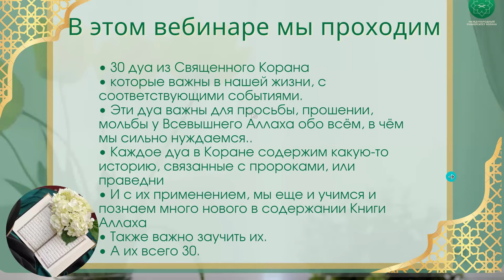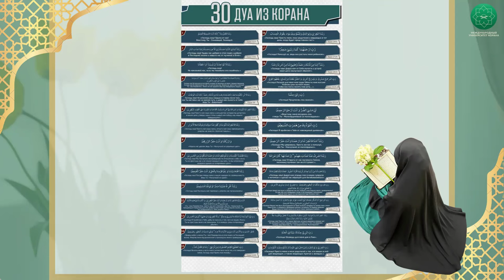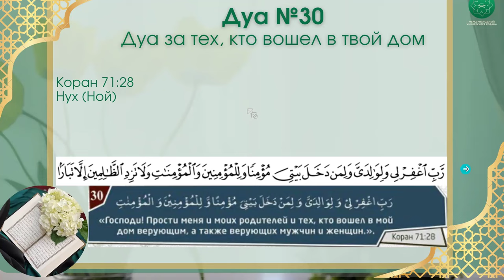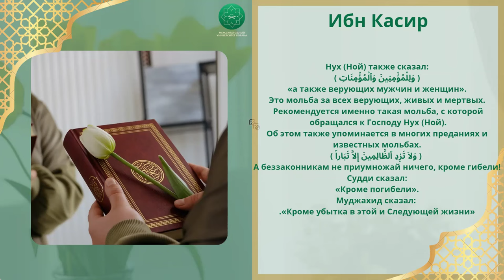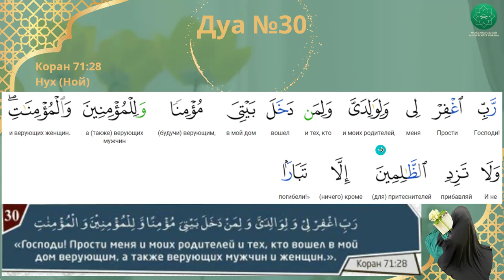30 дуа из Корана | 30 урок | Спикер Марьям Кулова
📖 Мы завершаем цикл уроков: "Дуа из Корана»

Это был последний урок в этом курсе.
Хвала Аллаху, по милости Которого завершаются дела.